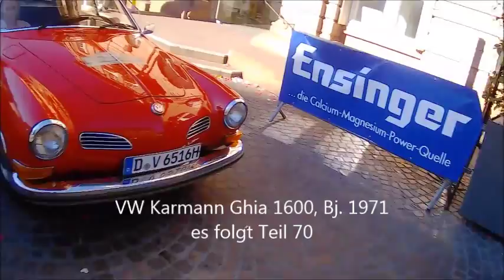Teil 69 Heidelberg Historic 2015, Ankunft in Heidelberg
Heidelberg Historic 2015, Ankunft in Heidelberg vollständig